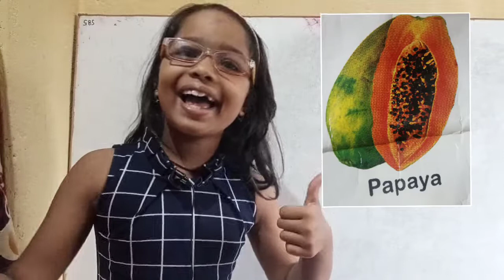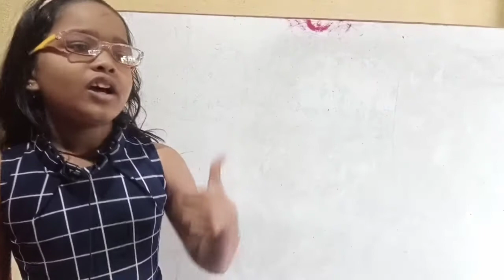Learning the name of fruits for kids#learnwithsajagrata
Learning The Name Of Fruits For Kids